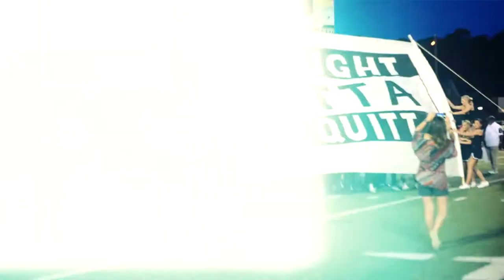Colquitt County Packer High School Football 2017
National Champions: 2015
State Champions: 2015, 2014, 1994
Southwest Georgia Champions: 1921
State Finalist: 2013, 2012, 2011, 2009, 1998, 1997, 1972
Region 1 Champions: 2016, 2015, 2014, 1999, 1996, 1995, 1994, 1972, 1963 Colquitt County Packer High School Football 2017 Season Kickoff Promo. (If you enjoy watching the videos we film & produce for the Packer Football Program please like the video, share, and subscribe to our channel.)